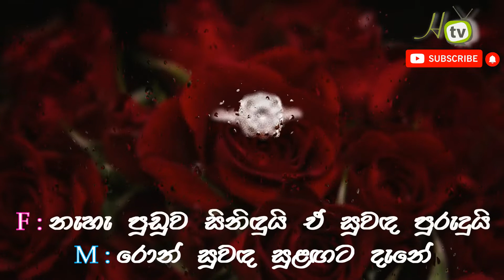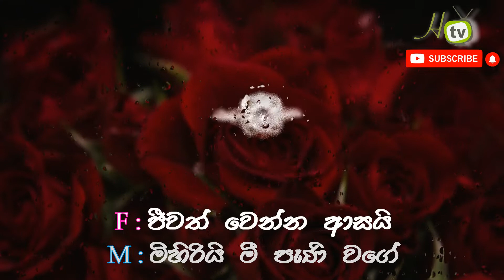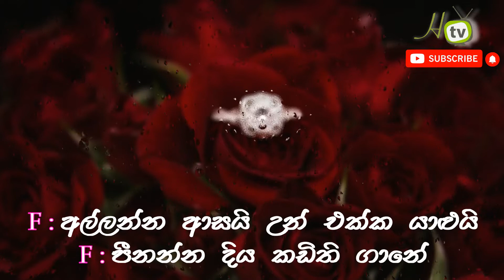Suwandai Mal Karaoke - Esala Kaluwara Karaoke - Samantha Perera & Indrachapa Bulathsinhala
Artist – Samantha Perera & Indrachapa Bulathsinhala
Teledrama  - Esala Kaluwara
Lyrics - Jackson Anthony

සුවඳයි මල් සුවඳ සේ
මිහිරියි මී පැණි වගේ
ජීවත් වෙන්න ආසයි
හැමදාම හිමිදිරිය සේ

මල් පියලි විසිරෙයි වනේ
රොන් සුවඳ සුළඟට දැනේ
නැහැ පුඩුව සිනිඳුයි ඒ සුවඳ පුරුදුයි
මල් කැකුළු පූදින්න වාගේ

ජීවත් වෙන්න ආසයි
හැමදාම හිමිදිරිය සේ

දිය කඩිති නිල් බර වුණේ
පොඩි තිත්ත පැටවුන්ටනේ
අල්ලන්න ආසයි උන් එක්ක යාළුයි
පීනන්න දිය කඩිති ගානේ

ජීවත් වෙන්න ආසයි
හැමදාම හිමිදිරිය සේ

-ඇසළ කළුවර-

sing with HTV
HTV Karaoke Production
HTV Production